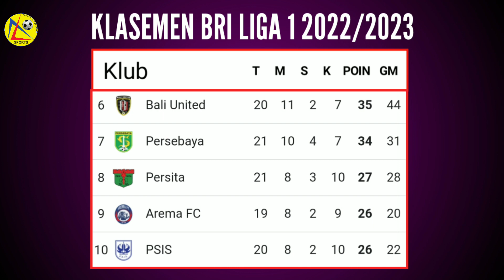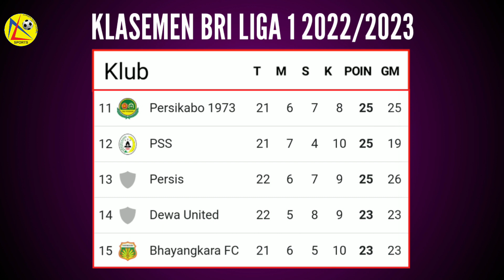Persebaya Menang Hasil BRI Liga 1 Persebaya Vs Borneo FC Klasemen BRI Liga 1 2022/2023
CP
Endorse Atau Review Tempat Usaha Silahkan DM IG atau (WA) 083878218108

tag video